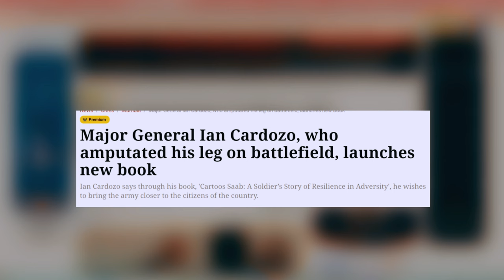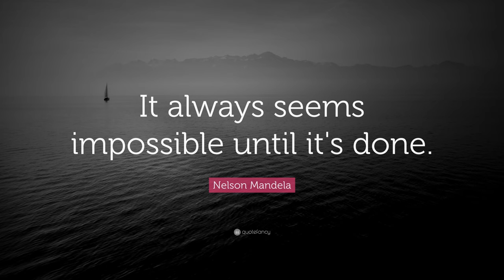Major General Ian Cardozo real story || Indian Army Motivational Stories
Major General Ian Cardozo AVSM SM is a former Indian Army officer. He was the first war-disabled officer of the Indian Army to command a battalion and a brigade. He is an amputee due to a war injury. A man of monumental courage and rare spirit-in these jaded times, he stands tall as an undisputed hero for generations to come. That he cut off his own injured leg with a khukri is military legend; that he became the first war-disabled officer to command a battalion and then a brigade is common knowledge too. But only a few know that post retirement he served as the Chairman of the Rehabilitation Council of India from 2005 to 2011, and is a keen marathon runner, making sure to regularly take part in the Mumbai Marathon on his prosthetic limbs.

Want to read about forces
1) Cartoos Saab: A Soldier’s Story of Resilience in Adversity
1) NINE THE SPECIAL FORCES
2) Change your habits with "Atomic Habits"
3) All that I have written ( a collection of poetries)